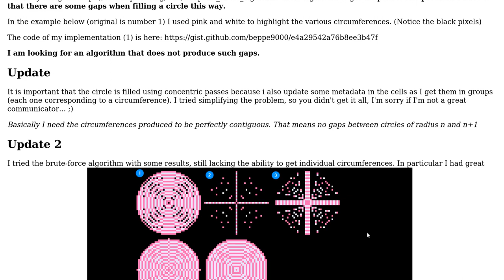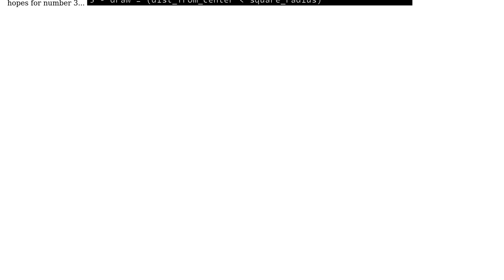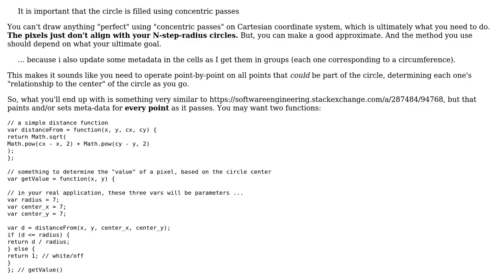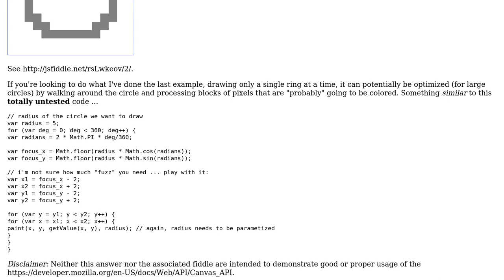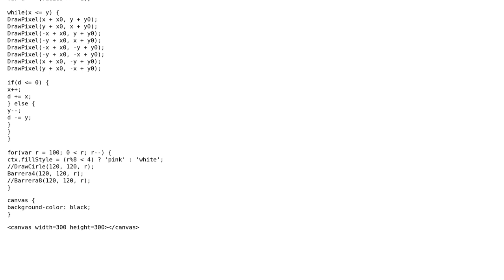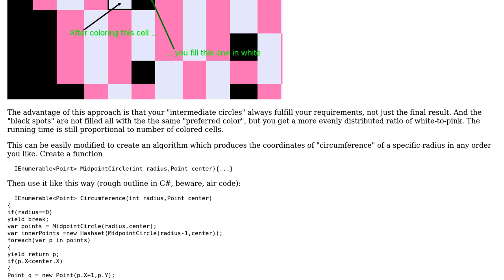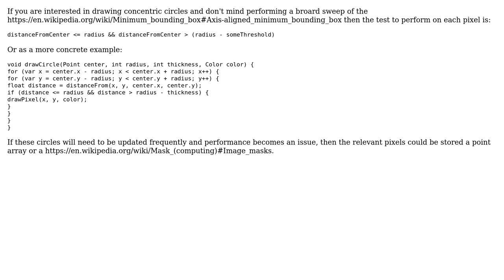Software Engineering: Drawing concentric circles without gaps (6 Solutions!!)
Software Engineering: Drawing concentric circles without gaps

With thanks & praise to God, and with thanks to the many people who have made this project possible! | Content (except music & images) licensed under CC BY-SA | Music | Images & others | With thanks to user svidgen user Mike C. user Mandrill user Kelly Thomas user heltonbiker user Doc Brown user beppe9000 and the Stack Exchange Network Trademarks are property of their respective owners. You are responsible for your own actions.